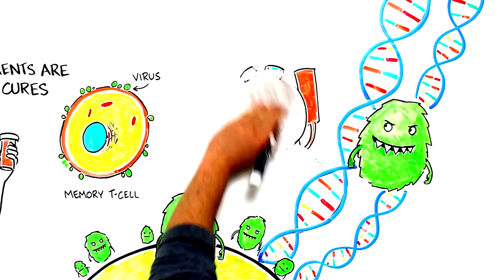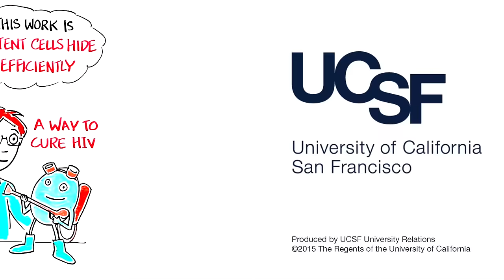'Shock and Kill': A Hope for Curing HIV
A new tactic could one day help scientists to cure HIV – not just treat it. Learn how scientists are trying to attack a hidden HIV reservoir that lurks in patients with an approach called ‘shock and kill’.